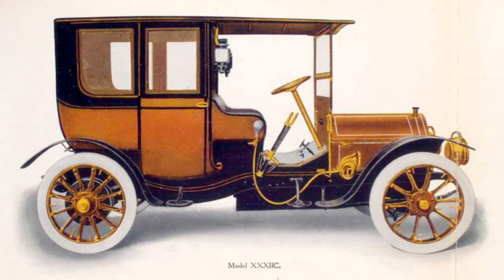CARROS DE LOS AÑOS 1,900 VERAS LA VARIEDADES,HERMOSOS RECUERDOS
UN VIAJE PROFUNDO A LOS CARROS PIONEROS DE LA ERA DE 1,900